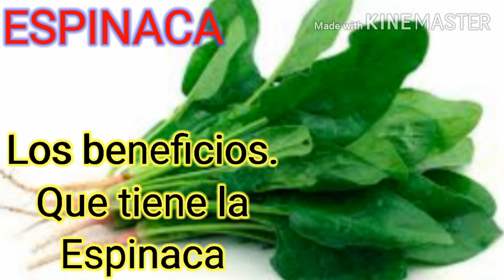LAS DOS MEJORES PLANTAS PARÁ MEJORAR TU SALUD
Las dos mujeres plantas para mejorar tu salud que es moringa y espinaca la puede consumir como quiera en comidas y ensaladas y te son muy potente#moringa#espinaca